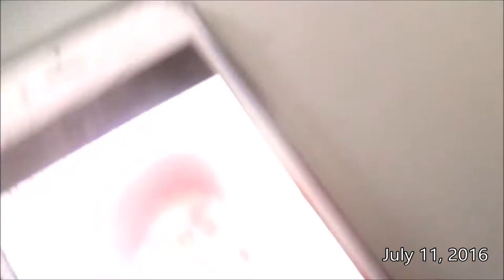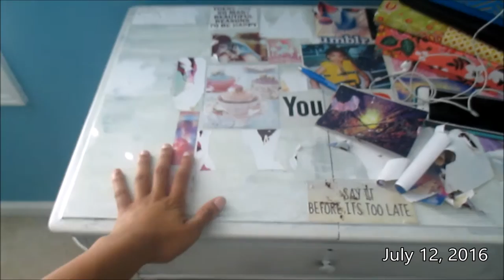Time to Say Goodbye | Ash Wednesday #18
7/ 6/2016- 7/12/2016

In this weeks vlog I leave Seattle, take a class to get my license and hang out with my family for the last time in a while. Let's just say things got a bit emotional.